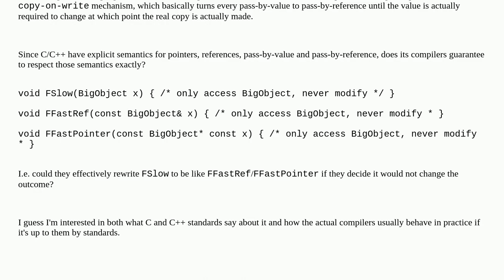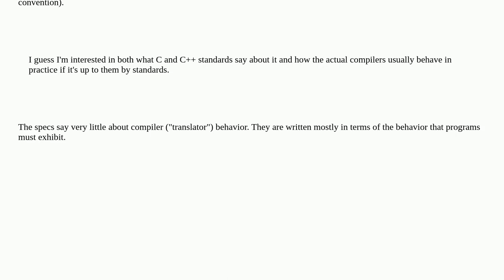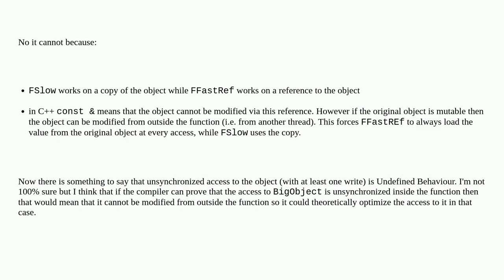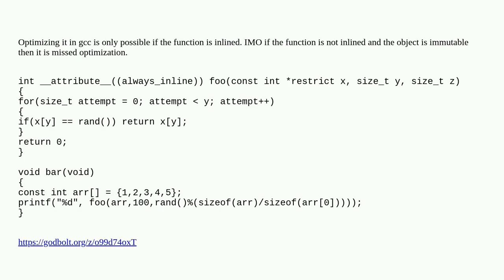Can C/C++ compiler optimise pass-by-value by pass-by-reference during compilation?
A special thanks goes out to the community

  c++ c compiler-optimization optimization